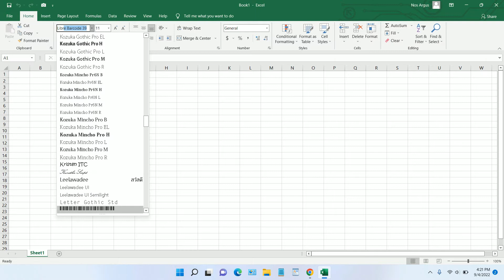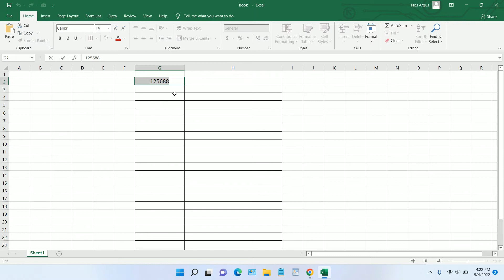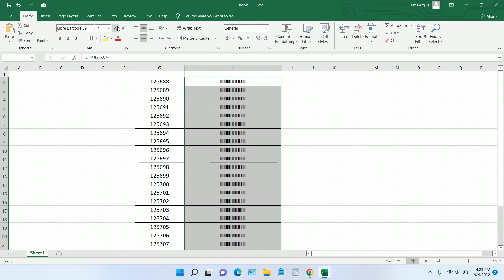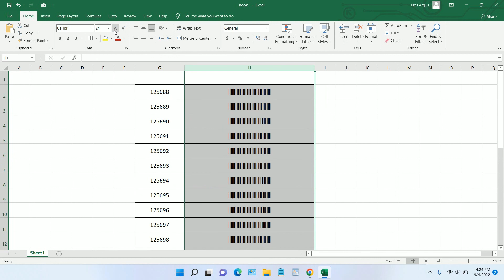Convert Number or Product ID into Barcode Automatically Excel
Tutorial how to Convert Number or Product ID into Barcode Automatically using Microsoft Excel